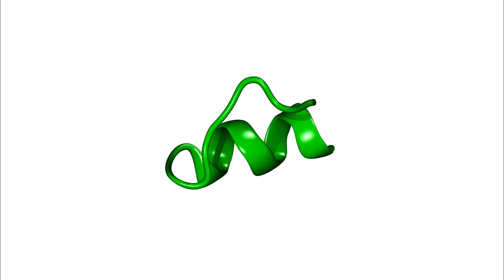HELIKPTER PARAKFER peptide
we need an "O" aminoacid

PEP-FOLD:
Lamiable A, Thévenet P, Rey J, Vavrusa M, Derreumaux P, Tufféry P.
PEP-FOLD3: faster de novo structure prediction for linear peptides in solution and in complex.
Nucleic Acids Res. 2016 Jul 8;44(W1):W449-54.
Shen Y, Maupetit J, Derreumaux P, Tufféry P.
Improved PEP-FOLD approach for peptide and miniprotein structure prediction
J. Chem. Theor. Comput. 2014; 10:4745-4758
Thévenet P, Shen Y, Maupetit J, Guyon F, Derreumaux P, Tufféry P.
PEP-FOLD: an updated de novo structure prediction server for both linear and disulfide bonded cyclic peptides.
Nucleic Acids Res. 2012. 40, W288-293.